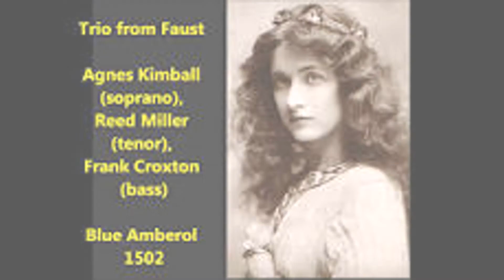Best of the 1900's Opera female singers mix (1905-1927)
Greatest opera female singers of the 1900's ; 23 songs , in chronological order :

EMMA EAMES - "The Star Spangled Banner"  (USA, 1905)

ADELINA PATTI - "Pur Diecesti"  (Italy, 1905)

EUGENIA MANTELLI - "Stride La Vampa" (Italy, 1905)

EMMA EAMES - "Ave Maria"  (USA, 1906)

EMMA EAMES - "Chanson d'Amour"  (USA, 1906)

HELENE NOLDI - "The Last Rose Of Summer"  (USA, 1907)

EMMA CALVÉ - "Charmant Oiseau" Felicien David - La Perle Du Brésil  (France, 1908)

EMMA CALVÉ - "Plaisir d'Amour"  (France, 1908)

LUISA TETRAZZINI - La Serenata  (Italy, 1909)

BLANCHE ARRAL - "Air Des Bijoux" (Faust) (France, 1909)

MARIA DELNA - "Mon Coeur" (Samson et Dalila) (France, 1910)

AGNES KIMBALL - "Madame Butterfly"  (USA, 1911)

LUCY ISABELLE MARSH - "The Maids Of Cadix" (USA, 1911)

EUGENIA BURZIO - "Casta Diva & Norma Scena Finale (Italy, 1912)

ALMA GLUCK - "The Lass With The Delicate Air"  (USA, 1913)

ALMA GLUCK - "The Braes O' Balquhidder"  (USA., 1914)

ALMA GLUCK & LOUISE HOMER - "Whispering Hope" (USA, 1915)

EMMA CALVÉ - "La Marseillaise"  (France, 1916)

MABEL GARRISSON - "Doll Song" (USA, 1916)

EMMA CALVÉ - "Trois Chansons pour les tout-petits"  (France, 1916)

EMMA CALVÉ - "Barcarolle , Offenbach" - "Les Contes d'hoffmann"
France, Pathé 1920)

LUISA TETRAZZINI & Adelina PATTI - "La Somnambula" - Aria & Cabaletta  (Italy, around 1920)

LUCY ISABELLE MARSH - "Songs For Peer Gynt" (1927)